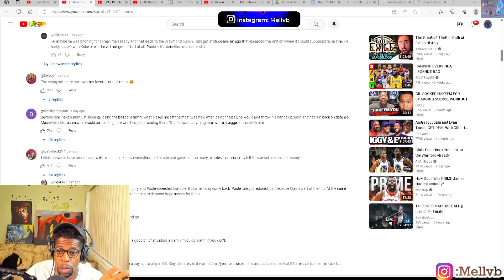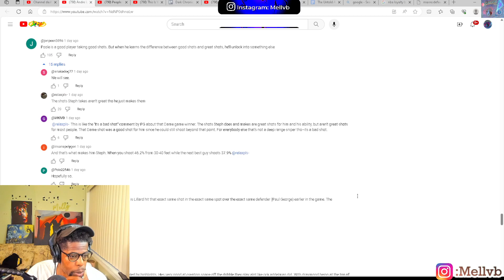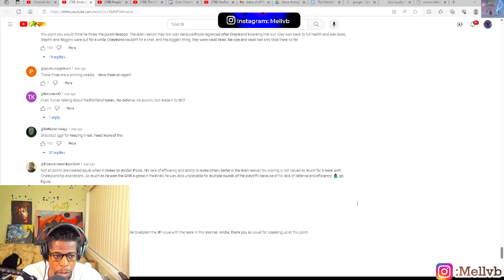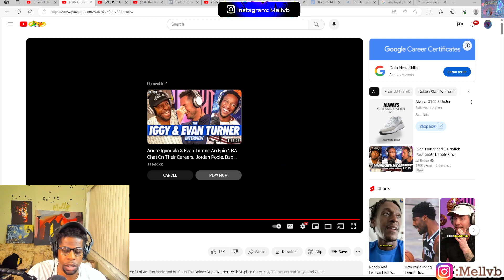Andre Iguodala FINALLY Talks About Jordan Poole |REACTION|!! To JJ Reddick!!!!!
Warning: RANT AT 6 MIN MARK ABOUT THE DISINGENOUS CONVERSATIONS OF AMERICANS AND FOREIGNERS AS WELL AS USA AND STEVE KERRS PROBLEMS!!!

LITHUANIA PLAYED AMAZING BASKETBALL GIVE CREDIT WHERE ITS DUE!